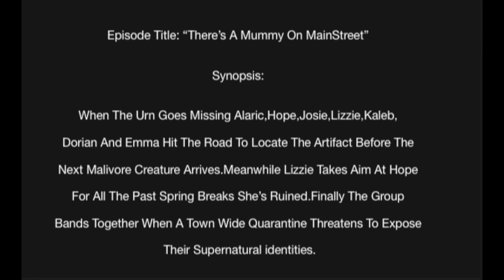Legacies 1x12 "There's A Mummy On Main Street" Promo Photos & Synopsis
“There’s a Mummy on Main Street” — (9:00-10:00 p.m. ET)

SPRING BREAK ROAD TRIP — When the urn goes missing, Alaric (Matthew Davis), Hope (Danielle Rose Russell), Josie (Kaylee Bryant), Lizzie (Jenny Boyd), Kaleb (guest star Chris Lee), Dorian (guest star Demetrius Bridges) and Emma (guest star Karen David) hit the road to locate the artifact before the next Malivore creature arrives. Meanwhile, Lizzie takes aim at Hope for all the past spring breaks she’s ruined. Finally, the group bands together when a town-wide quarantine threatens to expose their supernatural identities. Julie Plec directed the episode written by Marguerite MacIntyre & Sherman Payne (s1e12). Original airdate 2/28/2019.